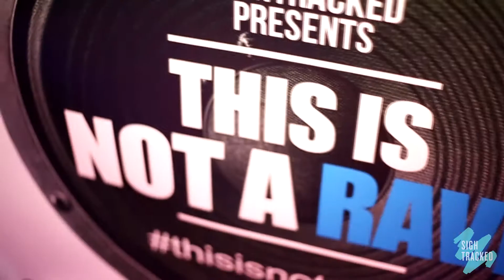SighTracked Presents: This Is Not A Rave | 27 December 2013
thisisnotarave @ Proud Camden - 27 December 2013

This Is Not A Rave returns on January 31, 2014 with Darq
E Freaker, Donae'o, Shift K3Y, Madam X, DJ JDen and Ralph Hardy